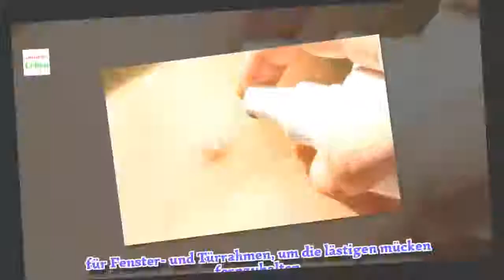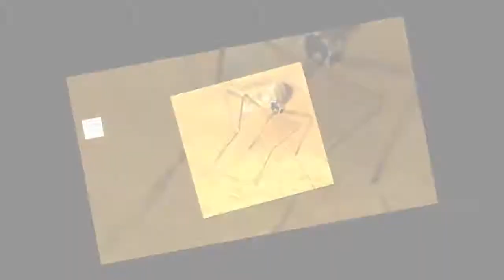Die besten hausgemachten Insektenschutzmittel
Aromatische Pflanzen können Mücken im Haus vertreiben. Basilikum wird auch in Gärten als Umrandung verwendet, um Insekten durch den starken Geruch abzuhalten.